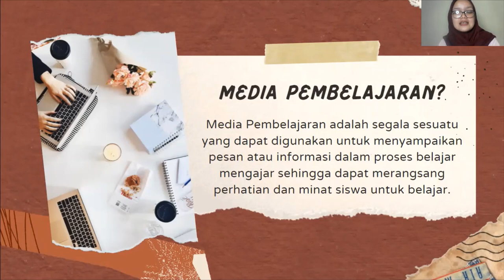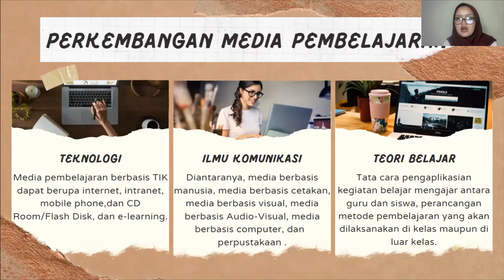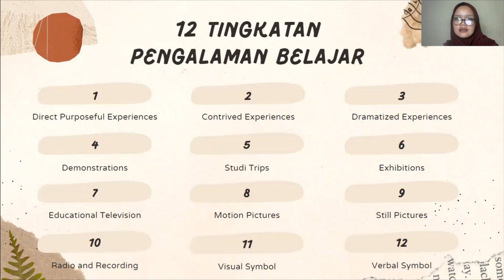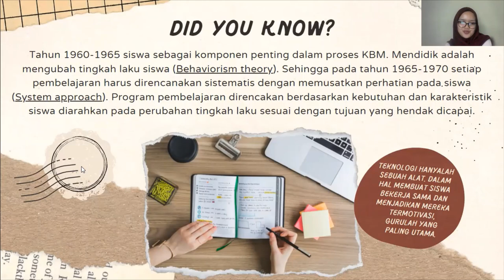Sejarah Media Pembelajaran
Hallo Everyone..
Video ini menjelaskan mengenai sejarah media pembelajaran. Media pembelajaran merupakan perantara dan sebagai daya dukung pemahaman siswa dalam proses belajar mengajar. Media pembelajaran selalu terjadi perkembangan sesuai dengan jamannya. Nah untuk itu, apakah media pembelajaran yang saudara gunakan di kelas sudah sesuai dengan jaman sekarang? atau masih menggunakan media yang jadul?

Happy Wathcing